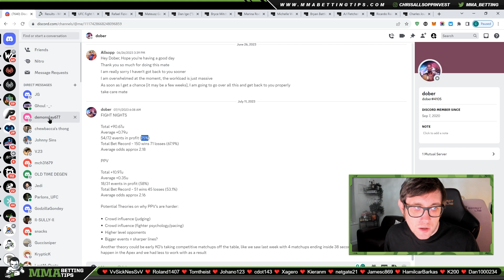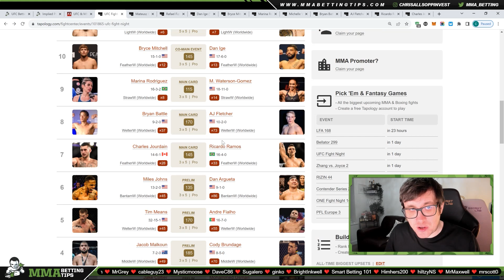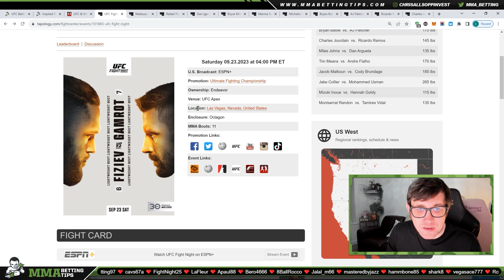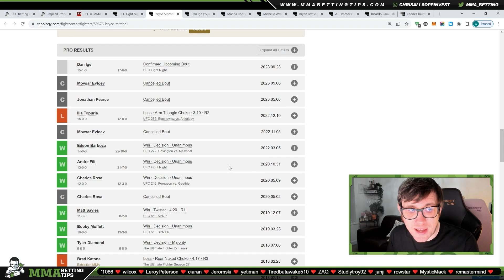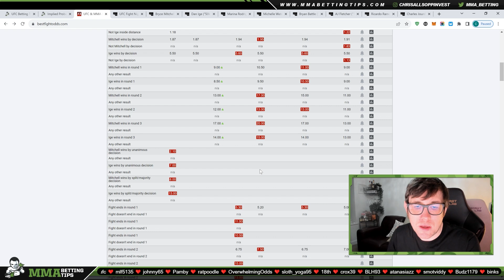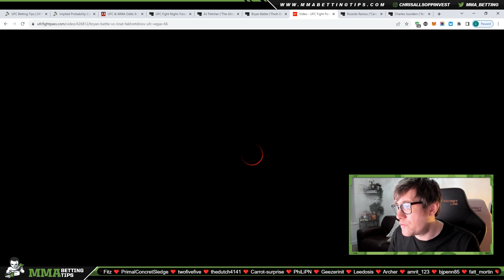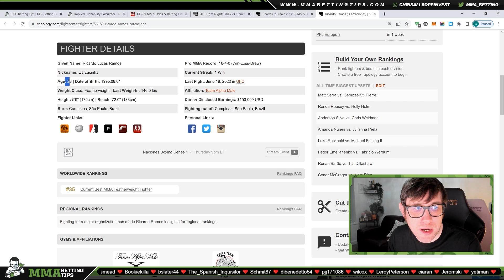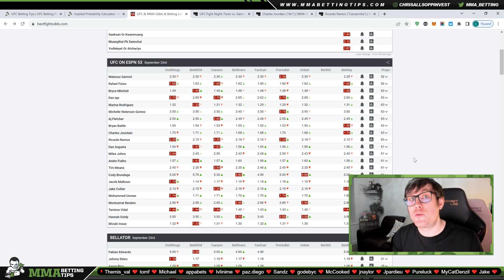💰 Easy fight for Fiziev? | UFC Fight Night Gamrot vs Fiziev Predictions 💰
Diary of a Pro Gambler gives his UFC Fight Night Gamrot vs Fiziev Predictions. The UFC Fight Night Gamrot vs Fiziev breakdowns are from a betting perspective.

The main focus of this video is a Adesanya vs Strickland breakdown. Diary of a Pro Gambler details his Adesanya vs Strickland Prediction.

0:00 - Intro
2:40 - Gamrot vs Fiziev Prediction
23:07 - Mitchell vs Ige Prediction
34:24 - Rodriguez vs Waterson-Gomez Prediction
38:00 - Battle vs Fletcher Prediction
50:40 - Jourdain vs Ramos Prediction